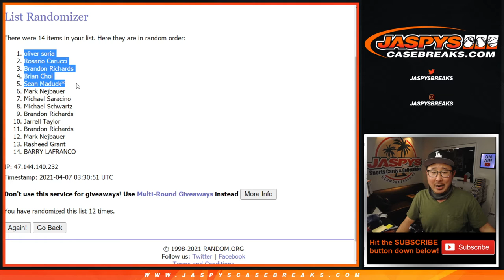Eleven ... aand twelve! // Tu, 04.06.21 // PYT #86 // 2020-21 Panini Contenders Optic NBA